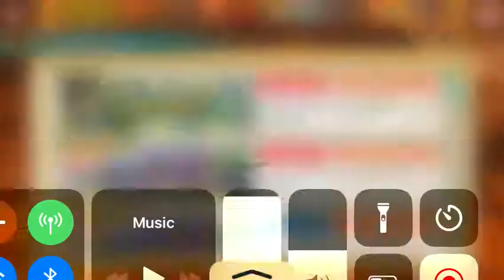December 7, 2018